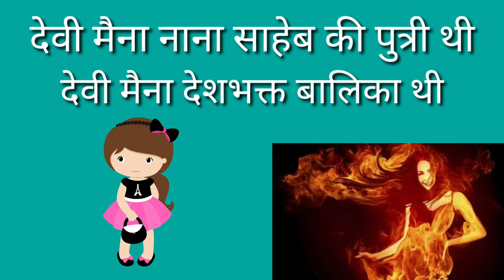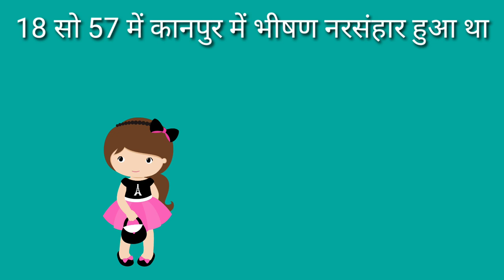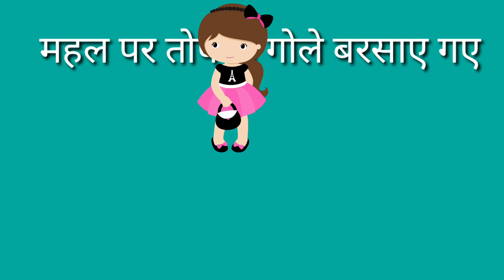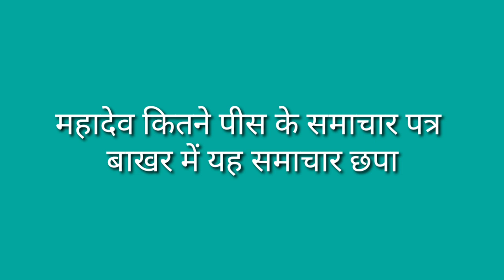🥵नाना साहेब की पुत्री देवी मैना को भस्म कर दिया गया